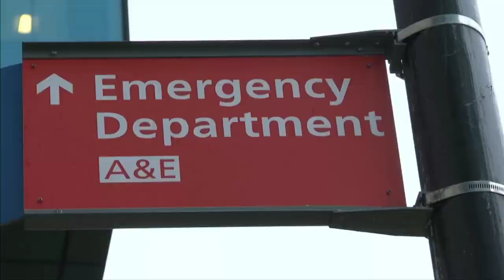ITV News London (1340GMT - Full - 29/12/22)